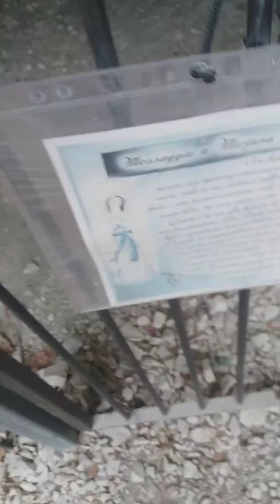31 Gennaio 2018